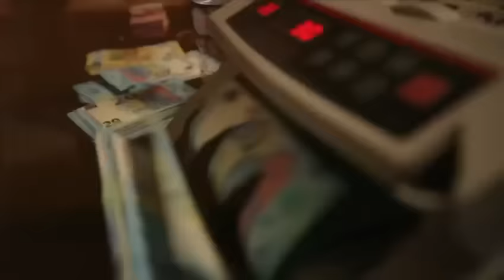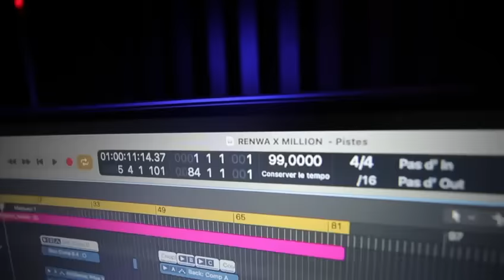BRYN - FAUT DES MILLIONS ( CLIP )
FAUT DES MILLIONS enfin disponible sur toutes les plateformes de streaming.